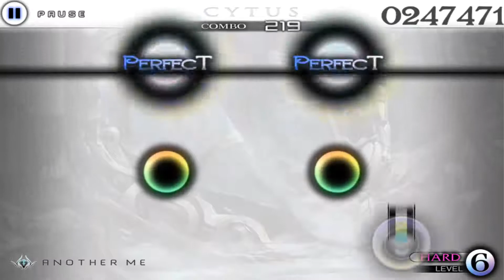Cytus(사이터스)] Chapter 8 ANOTHER ME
Cytus(사이터스) 챕터8 스토리 플레이입니다 :D